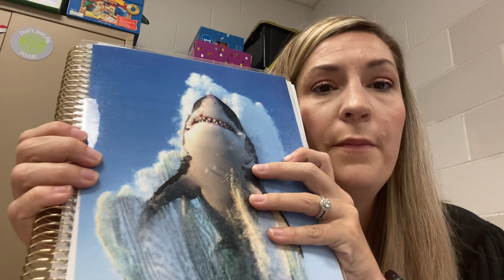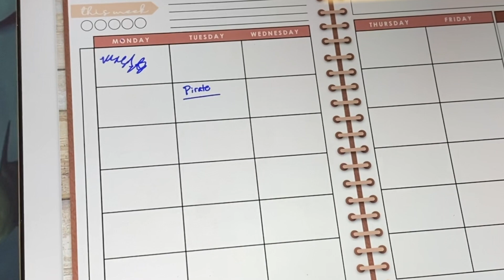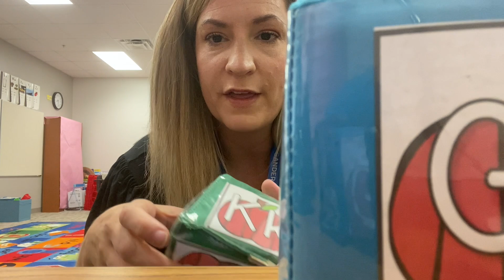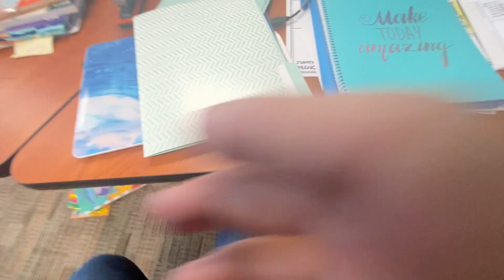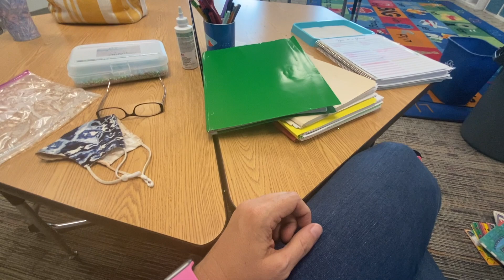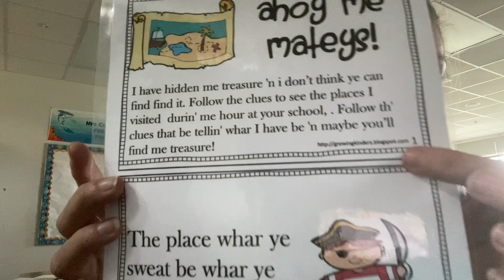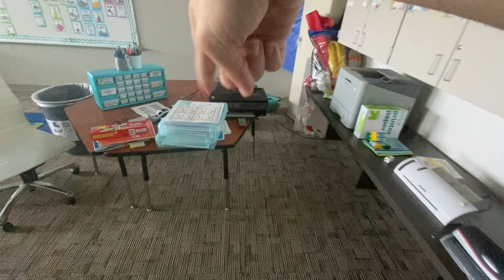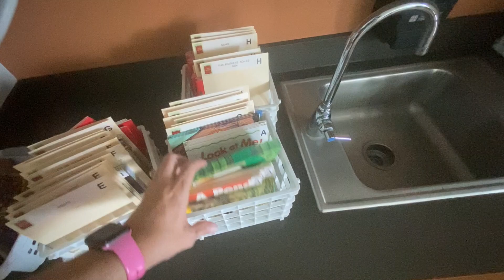Summer School Teaching Week 2 + Kindergarten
Hey y'all! Here we go, week 2 of summer school with kindergarten. This week is pirates week and we get to move classrooms.

Here are some things I talked about in this video.

Amazon wishlist
Planners purchased

The link below will take you to all the activities I found for free along with a few extra I didn't use.